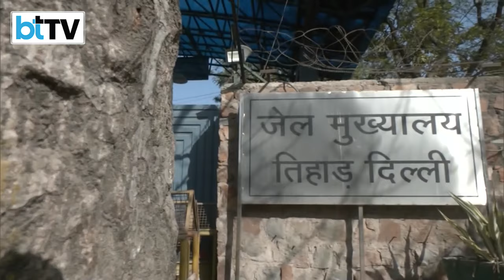Inside Tihar: Arvind Kejriwal's Jail Routine Revealed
Delhi Chief Minister Arvind Kejriwal's routine at Tihar Jail unfolds, starting with breakfast of bread and tea at 6:40 am. Transported to jail on Monday until April 15 in connection with the liquor policy case, Kejriwal engages in meditation and yoga in his cell for over an hour. His meals are scheduled at 12 noon for lunch and 5:30 pm for dinner, following the lockdown at 7 pm like other inmates. Allowed home-cooked food as per court orders, Kejriwal spends his time reading books such as the Ramayana, Mahabharata, and "How Prime Ministers Decide". He has listed six people, including his wife, children, private secretary, and AAP general secretary, whom he wishes to meet. Tihar's jail number 2, where he's lodged, houses manufacturing units. As Kejriwal adjusts to life in jail once again, he remains under constant scrutiny, awaiting his next legal proceedings.